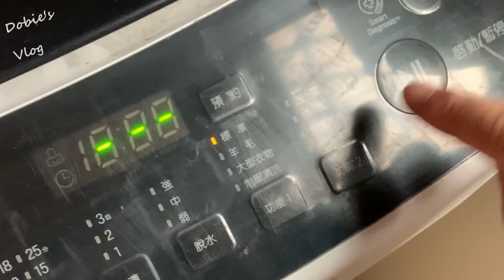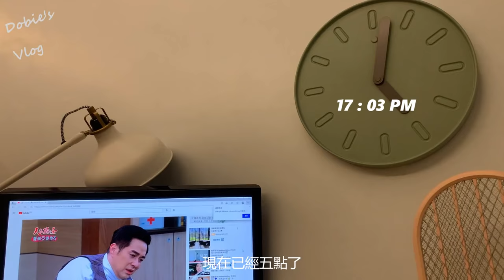新手媽媽與新生兒崩潰的一天/👼🏻1M12D ♡ Dobie’s Vlog 29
這部影片拍得超級手忙腳亂！

而且竟然拍了快300個毛片 不剪輯的話影片有10幾個小時😵

這40多分鐘算是濃縮再濃縮 精華到不行的片段啊！😆

照顧新生兒真的需要滿滿的耐心跟愛心 中間辛苦的過程真的不是短短幾十分鐘能夠表達的

全職媽媽真的很辛苦 一起加油吧！
（看完這影片快點傳給老公看🤣🤣🤣